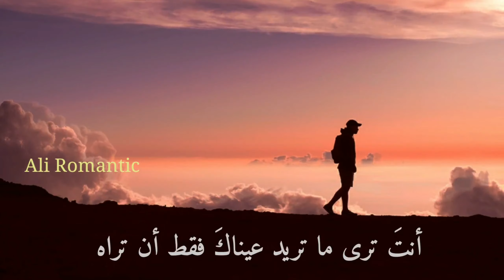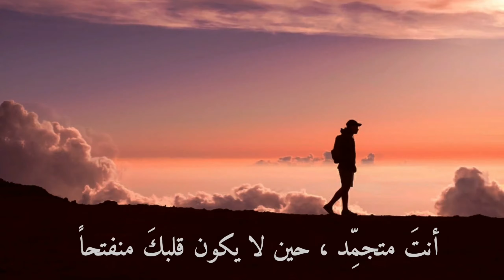اغاني اجنبية { مترجمة } 💗 المتجمد - مادونا Madonna - Frozen - Remix